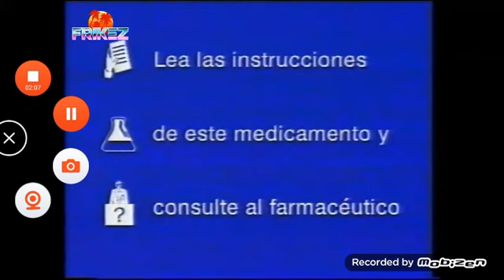Japan Commercial Logos (Special Bouns Edition) (Part 1) Remake